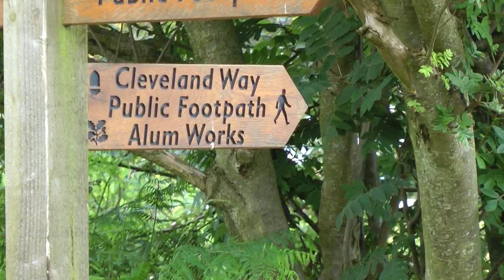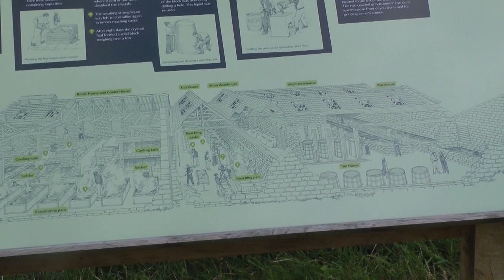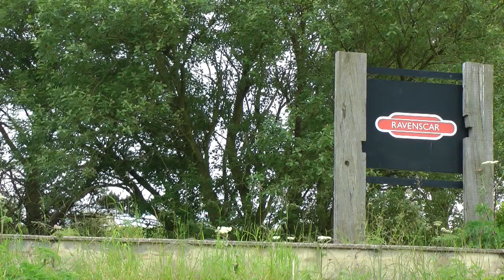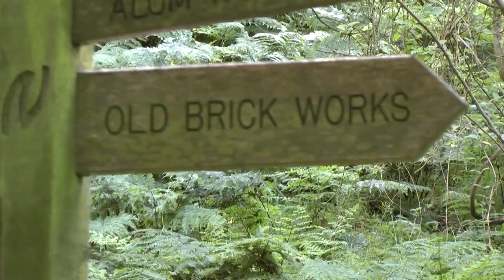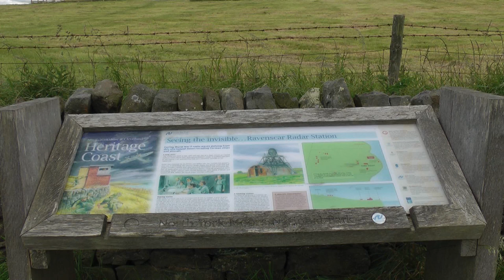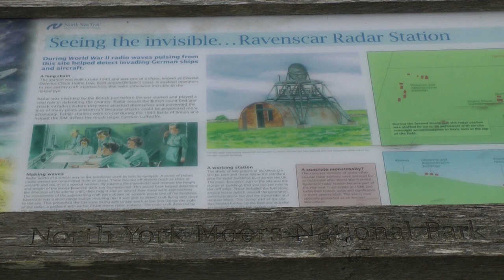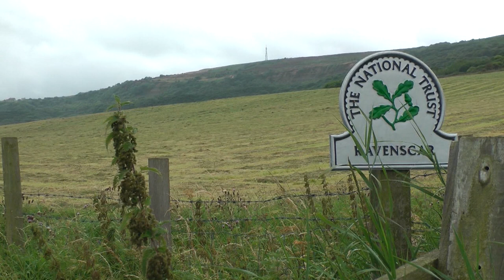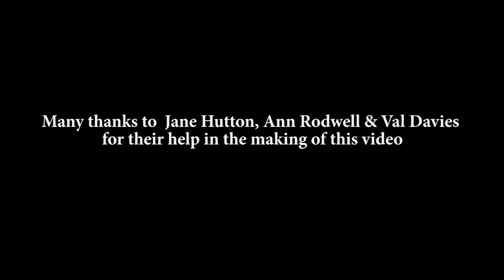A History of Ravenscar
The Town That Never Was

The last years of Queen Victoria’s reign were a property
developer’s dream. The railways had transformed Britain into the powerhouse of the world. A mobile burgeoning population wanted houses, lots of them, and places by the sea to visit.
Scarborough, 13 miles south of the cliff top hamlet of aptly named Peak had become the place to go and  Saltburn-by-the-Sea to the North had developed with the  coming of the railway. So, with £10,000, the Ravenscar Estate Company bought Peak House and its surrounding land, to create a new town. Reckoning that the name ‘Peak’ was not a particularly attractive name on the 18th October 1897 they had its name officially changed to Ravenscar. They sub divided their purchase into 1500 or so plots, built roads and other parts of the infrastructure and waited for the prospective buyers to come. Many did, some bought, but hardly any actually built on their plots. Now, 100 years later,
nature has reclaimed many of its streets.
Today Ravenscar is visited by those who enjoy walking and sweeping sea vistas but its history is much more than the failed dream of a town.
Come with me to discover a world famous creature and see how, before the Industrial Revolution, it was the site of our very first chemical industry.

Norman Scholes.